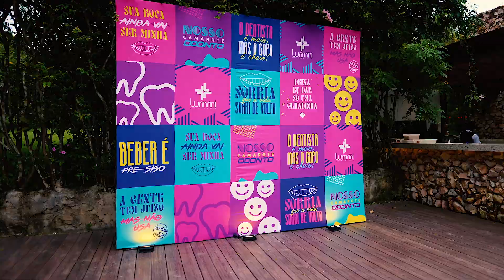AFTERMOVIE Odontologias Unieuro e UCB